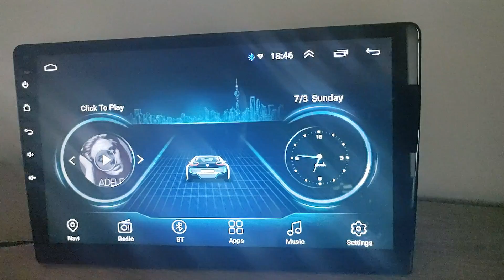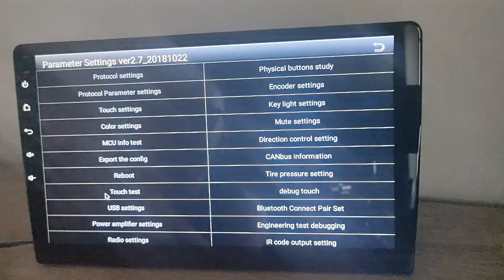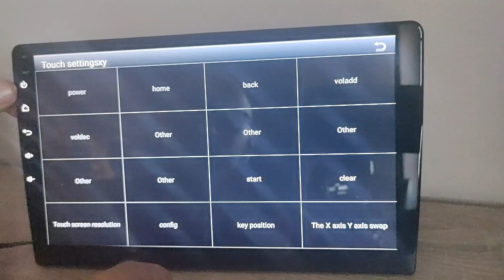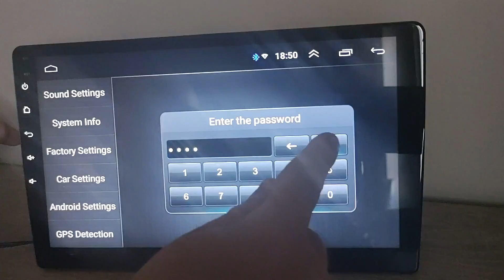Android car stereo touchscreen problem solved - fixed. - new video available - see description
Instruction, how to solve problem when touchscreen setting resets and touchscreen works reversed.
If any doubts please ask in comments.

I've had similar problem in new unit and 5 fingers solution worked.